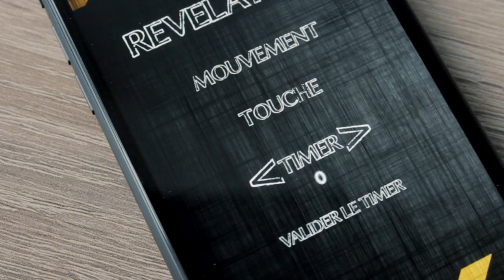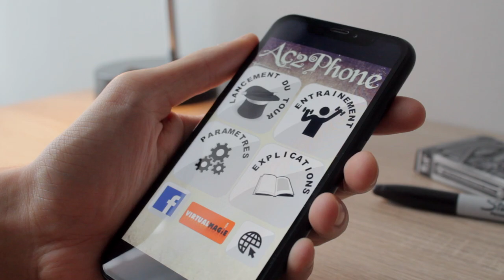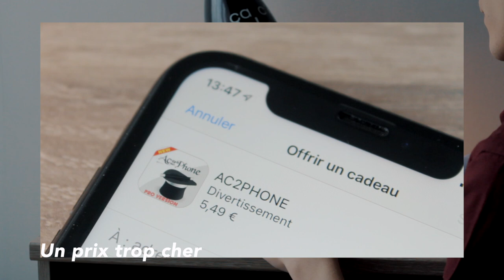DEUX APPLIS DE MAGIE - Review #2